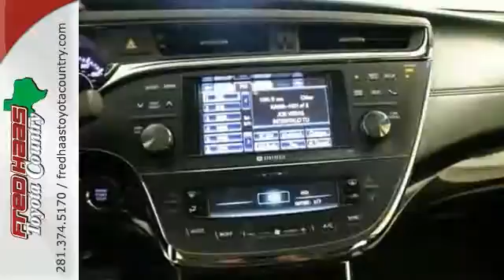2013 Toyota Avalon Houston Spring, TX DU026663P - SOLD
Year: 2013
Make: Toyota
Model: Avalon
Trim: XLE Premium
Engine: 3.5L V6 DOHC 24V Dual VVT-i
Transmission: 6-Speed Automatic ECT-i
Color: Gray
Mileage: 26215
Stock #: DU026663P
VIN: 4T1BK1EB4DU026663
***TOYOTA CERTIFIED WARRANTY***, ***CLEAN CARFAX HISTORY***, ***ONE OWNER***, ***FACTORY WARRANTY***, ***WELL MAINTAINED***, ***Unlimited Mileage, Unlimited Time... Nationwide Limited Engine Warranty***, ***Leather***, and ***Sunroof***. 6-Speed Automatic ECT-i and Power moonroof. If you've been hunting for just the right 2013 Toyota Avalon, well stop your search right here. This fantastic car is the one-owner find that is certain to amaze. Toyota has established itself as a name associated with quality. This Toyota Avalon will get you where you need to go for many years to come. Edmunds.com puts it clearly and simply, "...if you're looking for the most refined, best-built full-size sedan in its price bracket, your search should begin and end with the Toyota Avalon..." What are you waiting for? Call or come by today! ***For a no-hassle experience contact the Fred Haas Toyota Country Internet Team to honor this special internet price *** Our commitment to customer service is second to none. We are dedicated to giving our customers the best internet buying experience possible. Our primary concern is the satisfaction of our customers. Need to trade up? We also offer one of the most comprehensive parts and service departments in the automotive industry! We are located on the south bound feeder road of S.H. 249 between Spring-Cypress & Jones Road. Just 10 minutes north of the beltway or 5 minutes north of 1960!

Address:
22435 Tomball Parkway